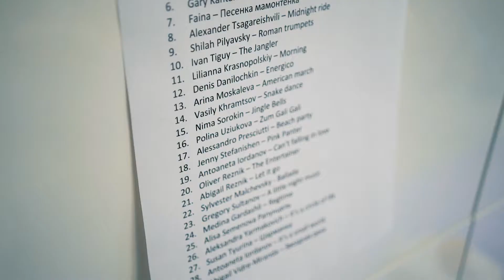Christmas Concert 2018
Marina Sultanova's Music Studio Christmas Concert was a great success! The kids were so happy to perform in front of their parents and their fellow students. At our music studio we care about every child's creative development. Let your child explore the world of music and art.